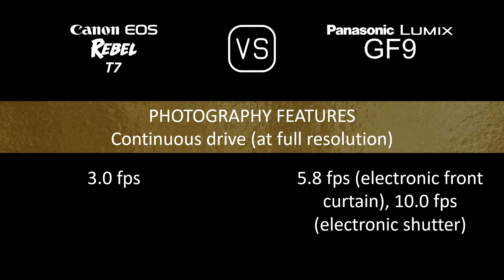Canon EOS Rebel T7 vs. Panasonic Lumix GF9: A Comparison of Specifications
This video overviews the Canon EOS Rebel T7 and the Panasonic Lumix GF9 in a parallel comparison of specifications.

00:24 LAUNCH
00:32 BODY
00:41 SENSOR
01:05 IMAGE
01:21 OPTICS & FOCUS
01:50 SCREEN
02:10 VIEWFINDER
02:22 PHOTOGRAPHY FEATURES
03:23 VIDEOGRAPHY FEATURES
03:39 STORAGE
03:43 CONNECTIVITY
04:12 PHYSICAL
04:32 MISC